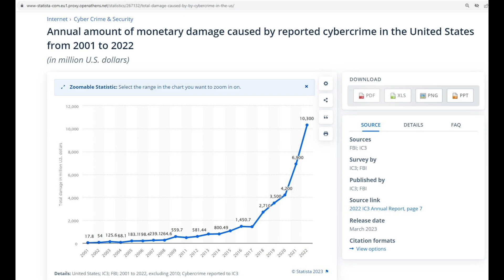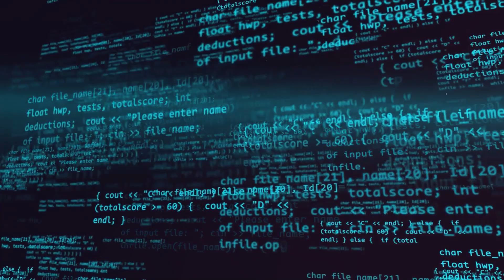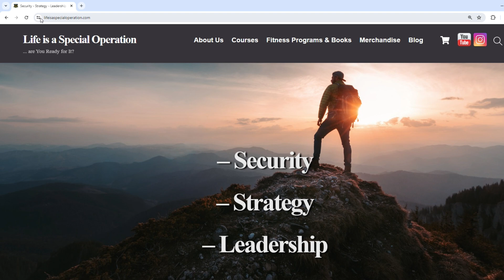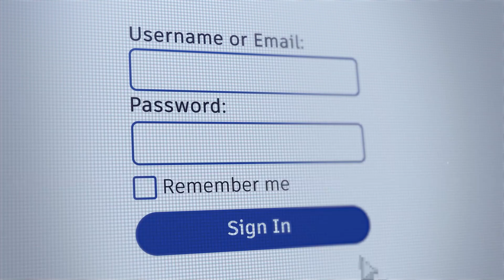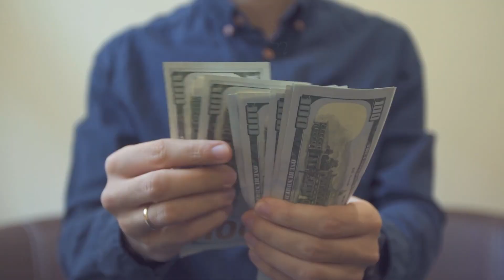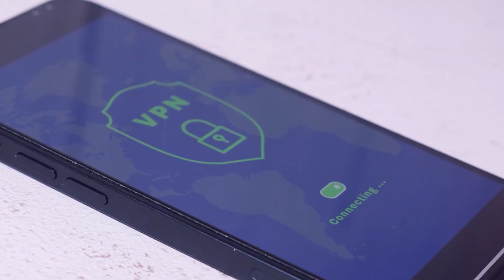8 Must-Know Cyber Security Tips for Black Friday!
Last year there were 10.3 billion dollars in cyber crime, from a whole spectrum of sources, which involved 1.8 billion data compromises that effected 422 million people. In light of the fact that millions of people are going to do their holiday shopping this year online, our video is going to highlight 8 simple pieces of advice that I practice, teach, and recommend to be safer online.